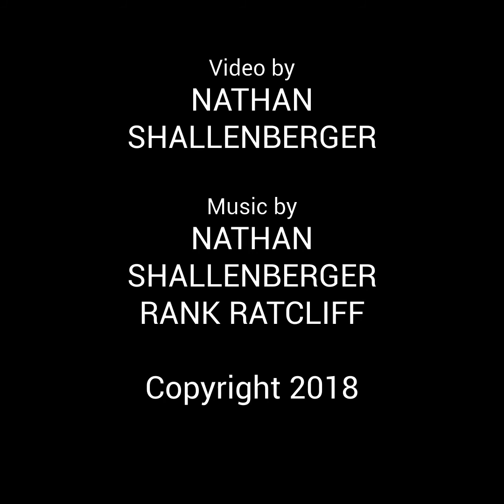PLANET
Another trippy soundscape from THE FIELD for ya!

Video by Nathan Shallenberger

                   Nathan Shallenberger